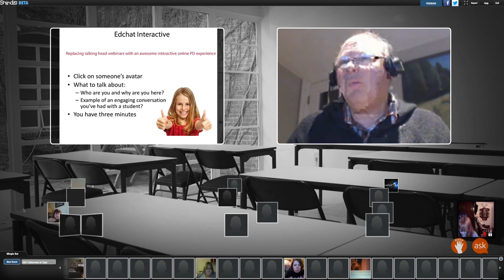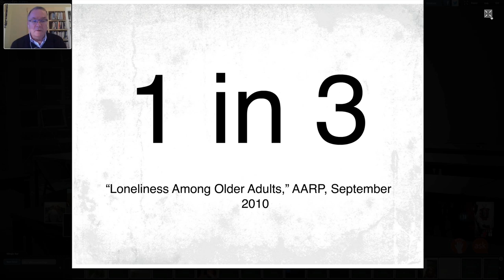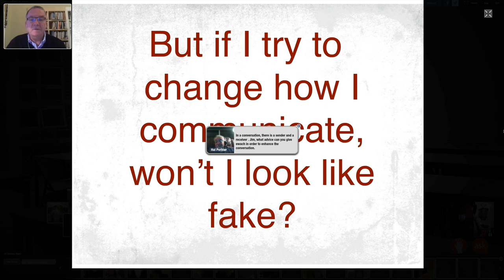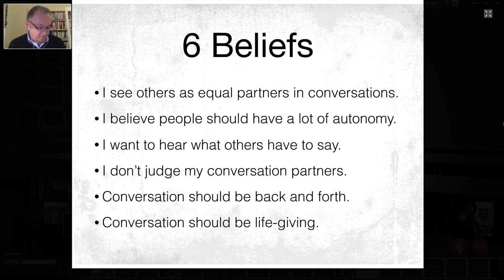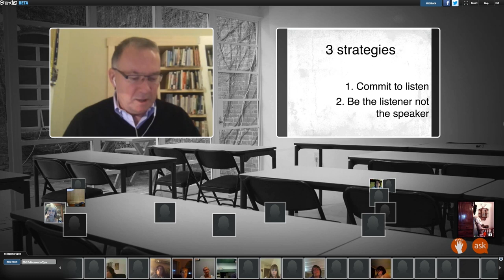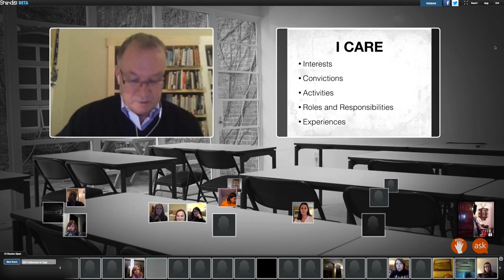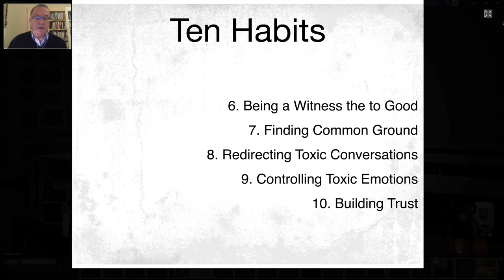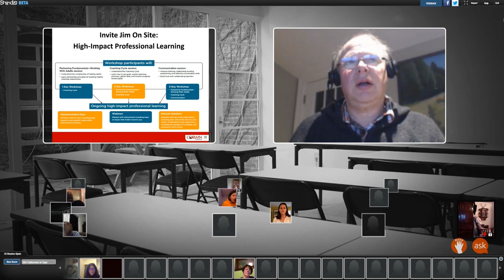Jim Knight Better Conversations Edchat Interactive 20150215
Jim Knight leads a discussion on the importance of and techniques for better conversations, the 6 beliefs and and the 10 practices.